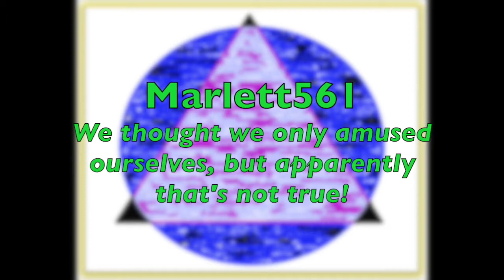Pet Peeves!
Mandi and Lauren have some things to get off their chest. and some new background music! Enjoy!